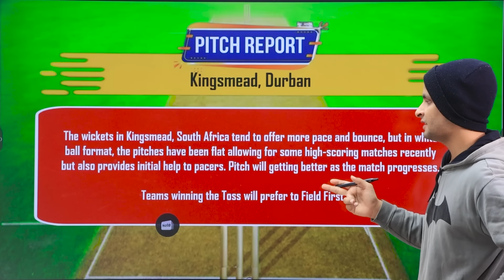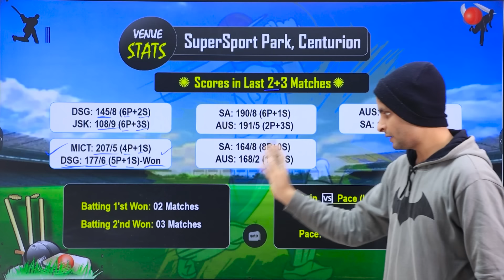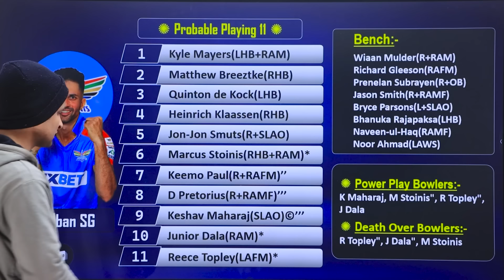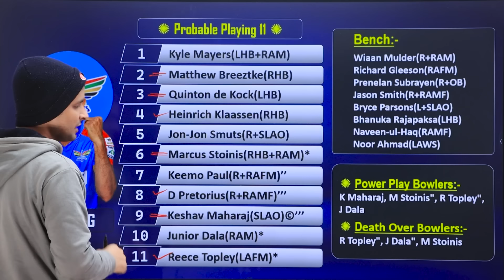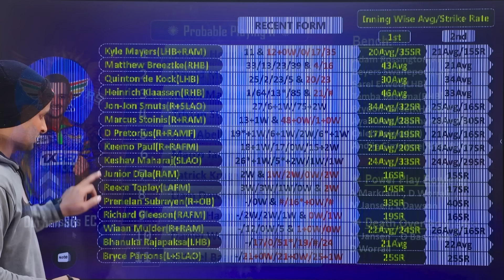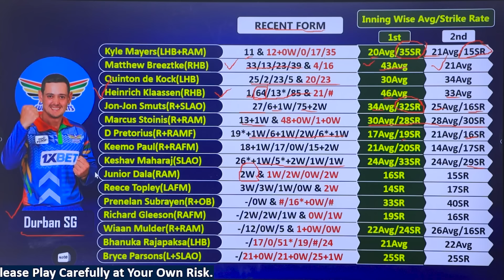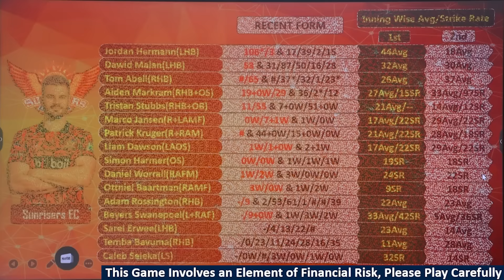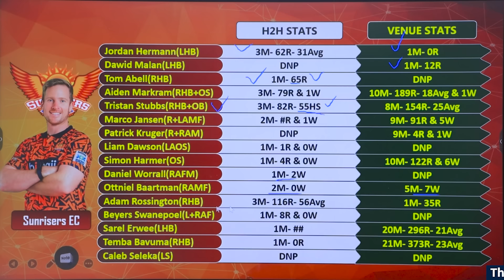DSG vs SUNE Dream11, DSG vs SUNE Dream11 Team, DSG vs SUNE Dream11 Prediction SA20 League Dream11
This Video Includes:
DSG vs SUNE SA20 League Match Today Dream11 Team Prediction
Durban Super Giants vs Sunrisers Eastern Cape SA20 League Dream11 Team Prediction

1. This analysis is based on my Understanding, Knowledge and Instinct. While selecting your team, consider the points mentioned and make your own decisions.

2. Dream11 takes great care to comply with all central and state legislations in India to ensure that users are fully protected. Every contest on platform is carefully designed to comply with applicable statutes and regulations in India.